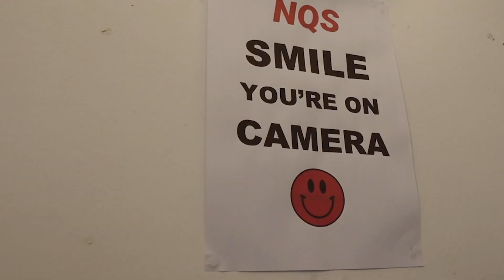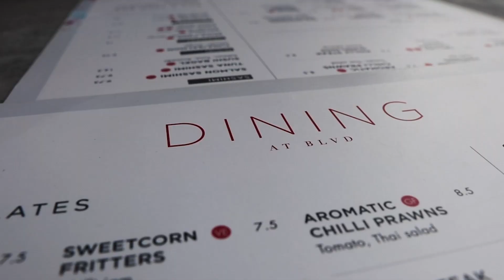We spent 24 hours in Manchester (& got very drunk)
Manchester, pubs, vlogs. what more could you ask for? As chaotic as this video is, join us in our journey into the nightlife of Manchester.